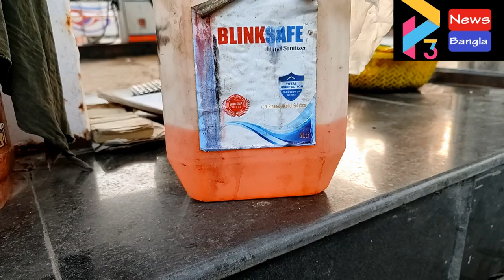BHAGWANPUR PETROL PUMP CLASH#03 05 22 P3 NEWS BANGLA#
কম পেট্রোল দেওয়ার ঘটনায় উত্তেজনা ছড়ালো ভগবানপুর এর পেট্রোল পাম্পে। ভগবানপুর থানার গড়বাড়ি পেট্রোল পাম্পের ঘটনা।

পূর্ব মেদিনীপুর জেলার ভগবানপুর থানার গড়বাড়ি  পেট্রোল পাম্প। বুধবার বিকেলে ভগবানপুরের কলাবেড়িয়ার এক যুবক তার স্কুটিতে ২০০ টাকার পেট্রোল ভরেন। কিন্তু ৫০ মিটার যেতে না যেতেই তার তেল শেষ হয়ে যায়। দ্বিতীয়বার পুনরায় ২০০ টাকার পেট্রোল ভরেন। এইভাবে পরপর দুবার দুশো টাকা করে মোট ৪০০ টাকার পেট্রোল পড়ার পরও পেট্রোল কম মনে হয় তার। ঘটনাক্রমে তার তেল শেষ হয়ে যাওয়ার কারণে সে ঠেলে ঠেলেই স্কুটি নিয়ে পাম্পে এসেছিল। অর্থাৎ তার গাড়িতে আগের কোন তেল ছিল না। এই নিয়ে পাম্প কর্মীদের সাথে ওই যুবকের শুরু হয় বচসা। ক্রমে ভিড় বাড়তে থাকে। শেষ পর্যন্ত নিজেদের ভুলের কথা মেনে নেয় পাম্প কর্মচারী। তারপর আরও বাড়ে উত্তেজনা। শেষ পর্যন্ত খবর দেওয়া হয় ভগবানপুর থানায়। ভগবানপুর থানার পুলিশ এসে পরিস্থিতি নিয়ন্ত্রণে আনে। বাজকুল থেকে এগরার দিকে এক কিলোমিটার গেলেই এই পেট্রোল পাম্প। এই পাম্পে এমন ঘটনা আগেও ঘটেছে বলে অভিযোগ বাস ও ট্রেকার কর্মীদের একাংশের। এখনও কোথাও কোন অভিযোগ না হলেও বিষয়টি নিয়ে শোরগোল পড়েছে ভগবানপুরে। ইন্ডিয়ান অয়েল কর্পোরেশন এই পাম্পের বিরুদ্ধে ব্যবস্থা নিক। চাইছেন এলাকার মানুষ।